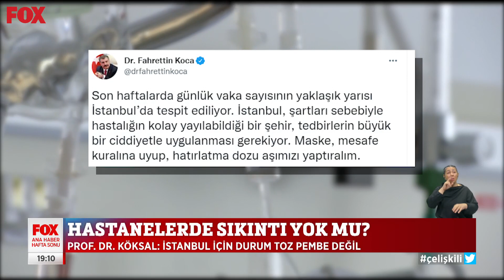İstanbul alarm veriyor! 23 Ocak 2022 Gülbin Tosun ile FOX Ana Haber Hafta Sonu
Yoğun bakım servisleri yine doldu... 23 Ocak 2022 Gülbin Tosun ile FOX Ana Haber Hafta Sonu öne çıkan haberler yayında hemen izle!